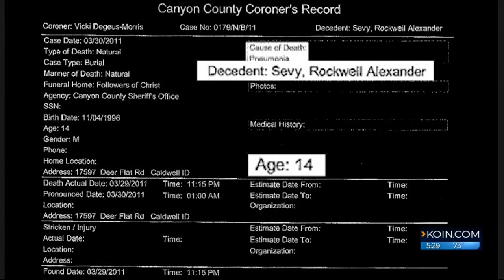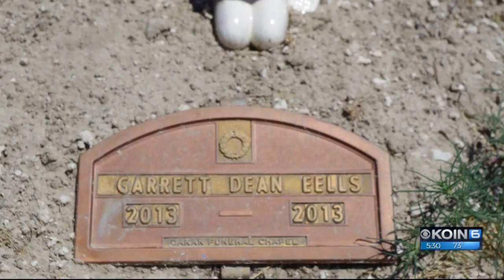New documentary looks at faith healing church in Oregon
A new documentary about an epidemic of children dying in the Northwest is based on Dan Tilkin's investigative reporting into the Followers of Christ church in Oregon and Idaho.